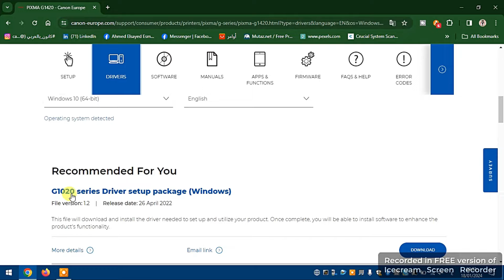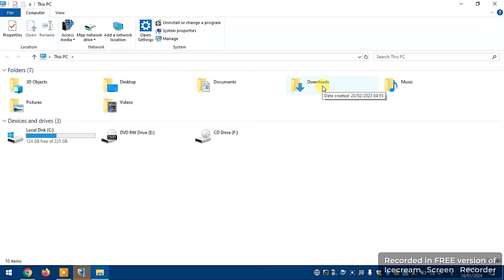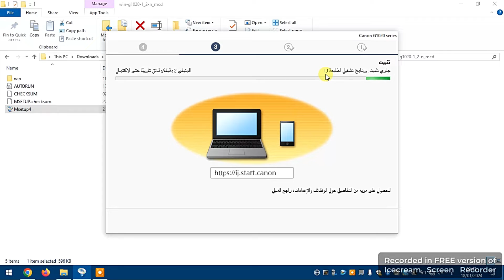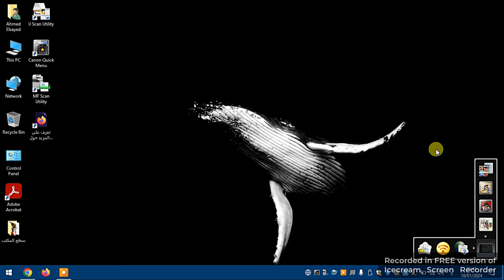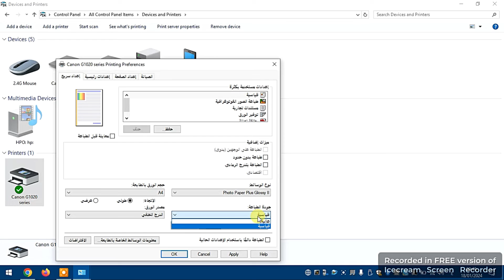أبسط خطوات تثبيت تعريف طابعة Canon G1420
في أقل من 5 دقائق هتقدر تثبت تعريف الطابعة Canon Pixma G1420
بدون أستخدام أسطوانة تعريفات الطابعة

لاتنسى اللايـــــك (👍) و الأشــــتراك (👤) وتفعـــيل زر التنـبيهـات (🔔)